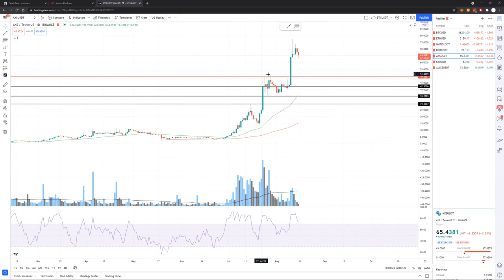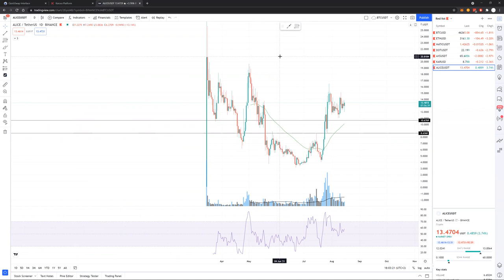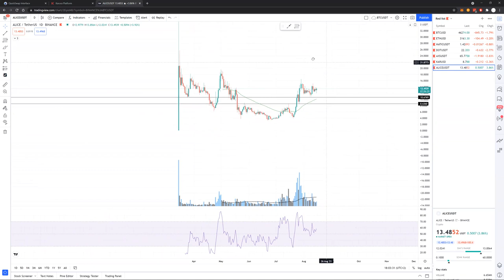ANALISI MERCATI DELLA SETTIMANA - CRYPTOVALUTE